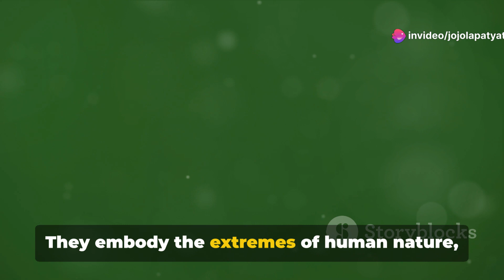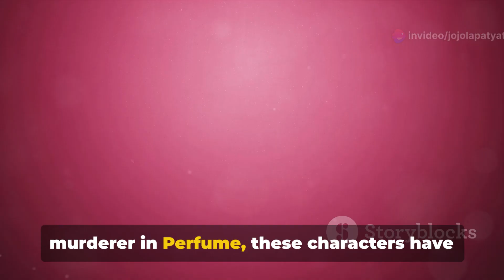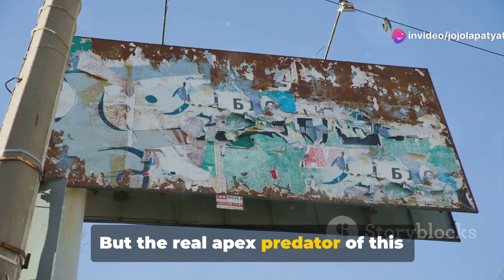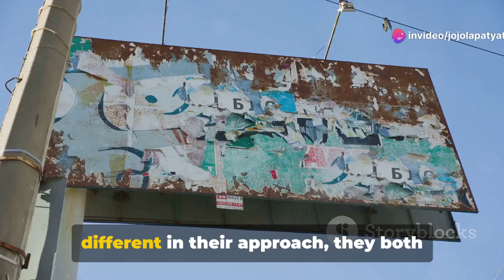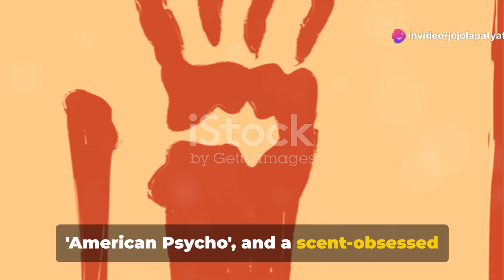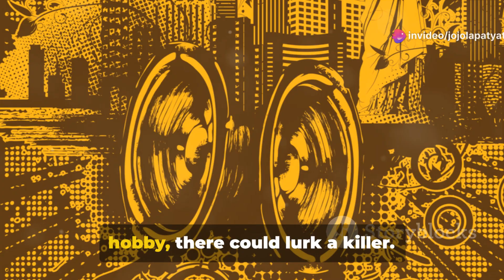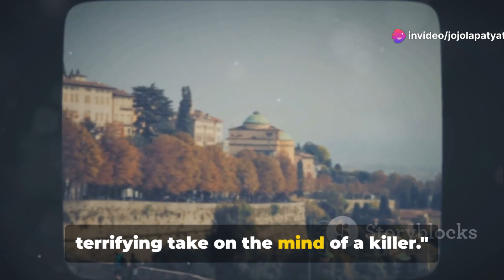13 Chilling Serial Killer Movies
13 Chilling Serial Killer Movies

1991: The silence of the lambs
1995: Se7en
2000: American Psycho
2006: Perfume: The Story of a Murderer
2007: Zodiac
2008: The Chaser
2009: Mother
2010: I saw the devil
2012: Confession of Murder
2013: Frozen Ground
2014: Marshland
2017: Memoir of a Murderer
2020: The postcard killings

* Etsy Gift Store